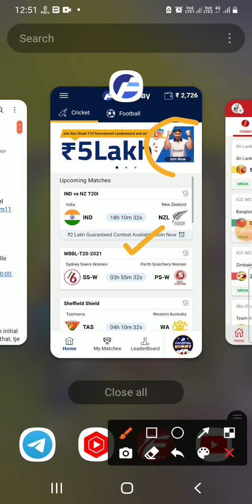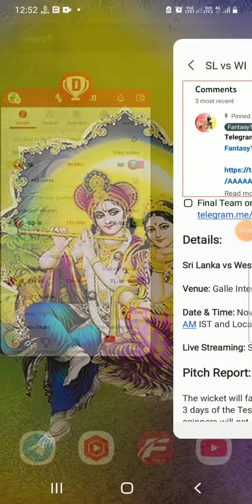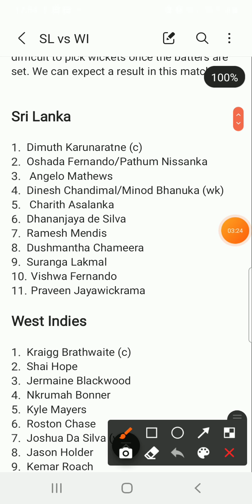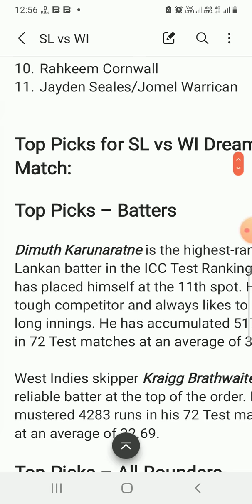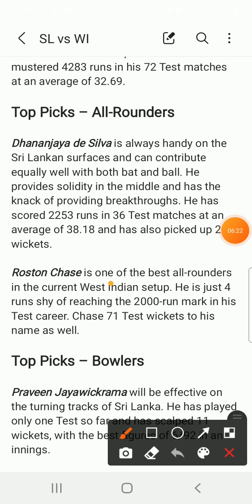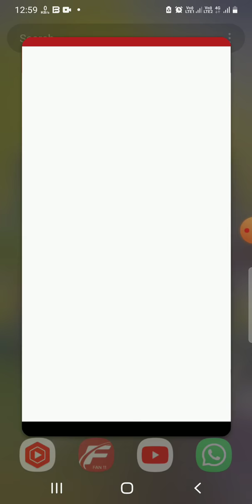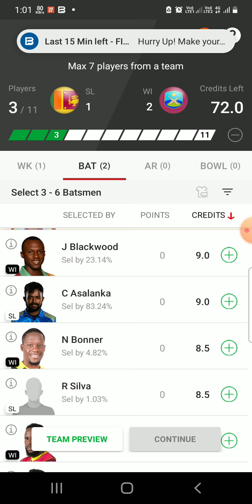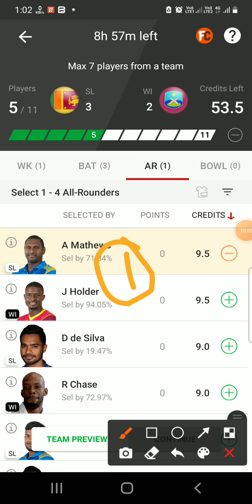SL vs WI Dream11 Team|| sl vs wi 1st test match|| sl vs wi dream11 prediction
sri lanka vs west indies dream11 prediction
sl vs wi 1st test match
sl vs wi live dream11 prediction
sl vs wi test match
sl vs wi test match batting order
sl vs wi playing11
sl vs wi match Details
Sl vs Wi dream11 prediction
sri lanka vs west indies live streaming
sl vs wi players stats
sl vs wi today match
sl vs wi live streaming
sl vs wi live
sl vs wi dream11
sl vs wi
sl vs wi gl teams
sl vs wi sl team